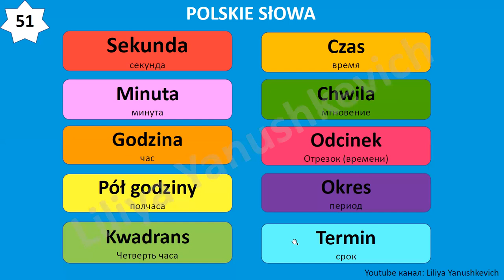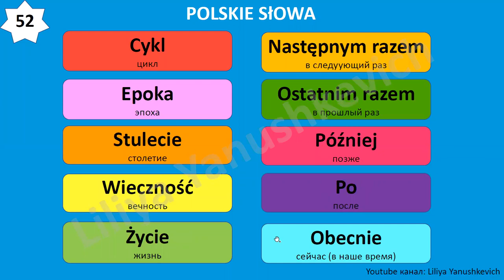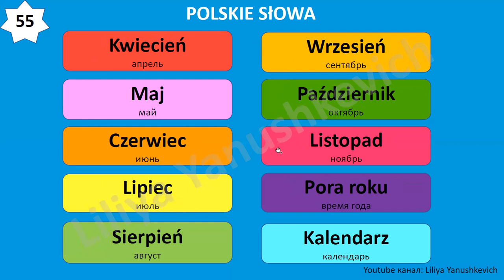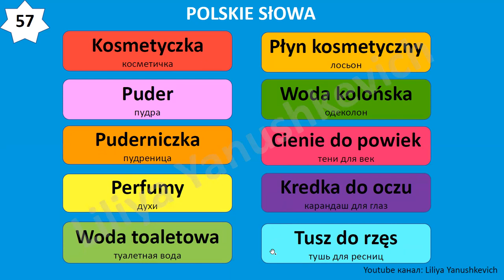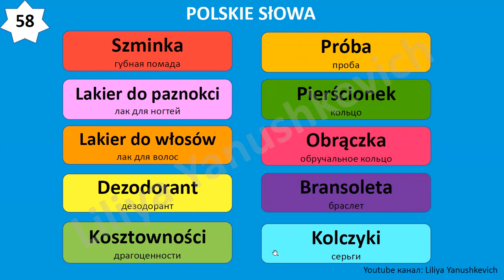6. Польские слова. Język polski.